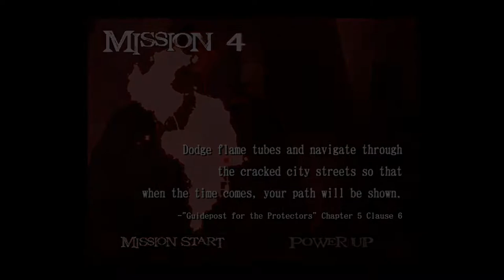[ Part 1.2 ] Tell Me The Story Please! - Devil May Cry 2